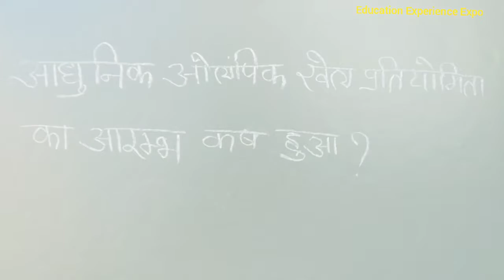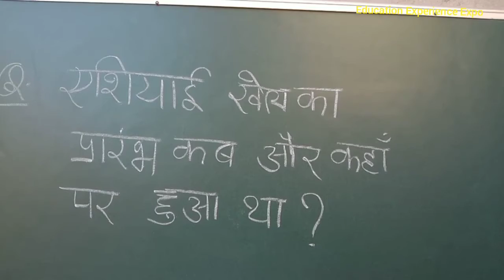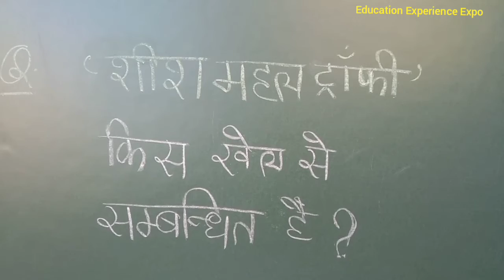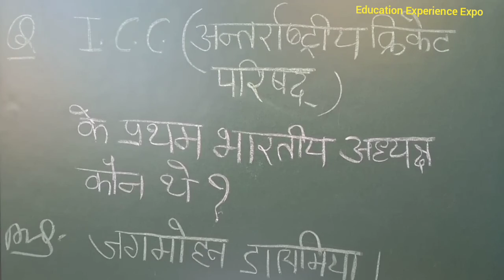gk I sports quiz I sports important question and answer